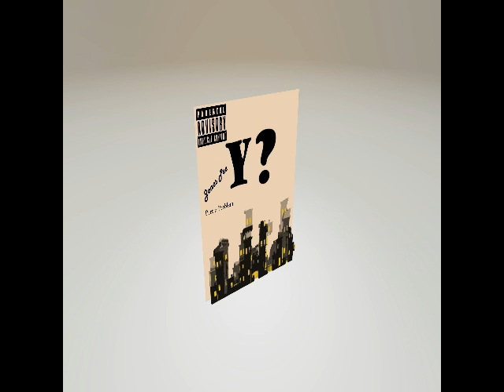Y-Jones PEE prod. by Certified Beats